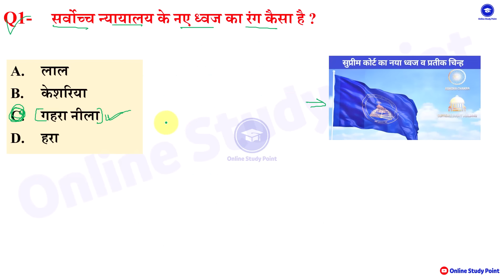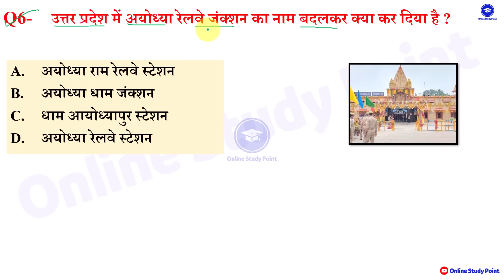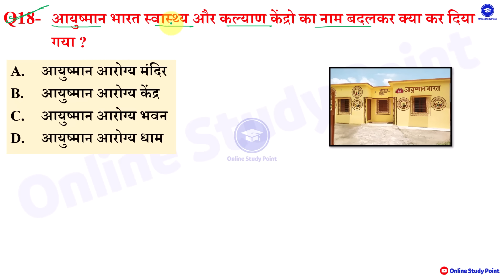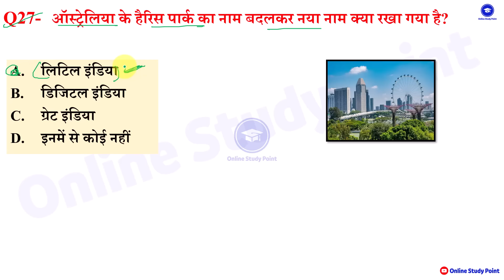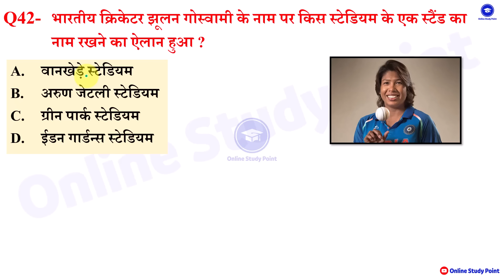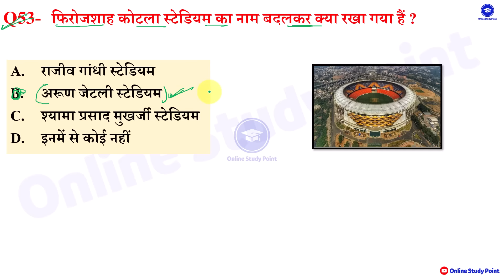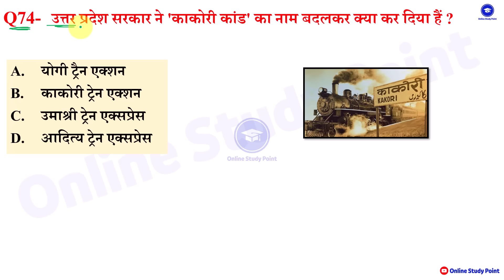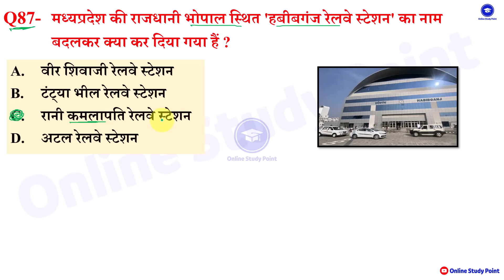बदले गए नाम 2024 | Badle Gye Naam 2024 | Nya naam Kya ho Gya hai Current Affairs Current Affairs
any query please send whatsapp msg only - 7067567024

badle gye sahro ke naam 2023
badle gye naam,badle gye naam 2024,
2024 me badle gye naam,
bdle gye naam 2024,
badle gaye naam 2024,
badle gye naam gk,
bdle gye shahro k naam video must watch
,bdle gye naam gk,
bharat mein badle gye naam,
badle gye naam current affairs,
badle gye sahro ke naam 2024,
badle gaye naam,
badle gye sahro ke naam,
badle gaye naam 2024 current affairs,
current affairs 2024 badle gye naam